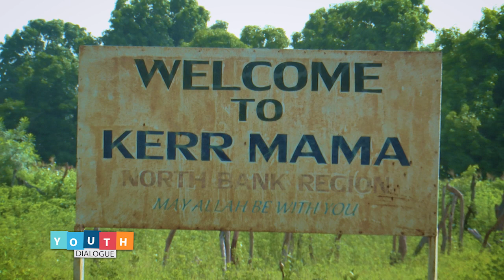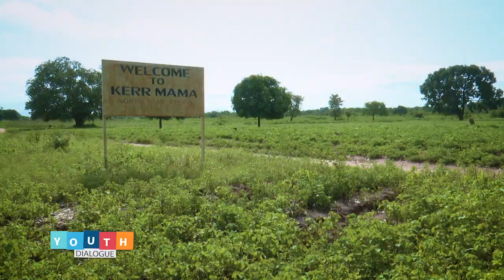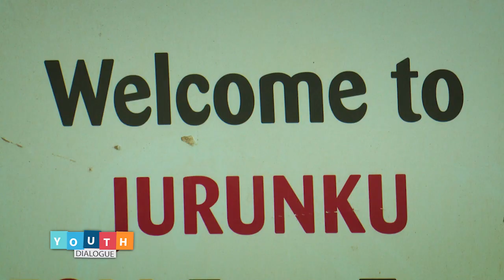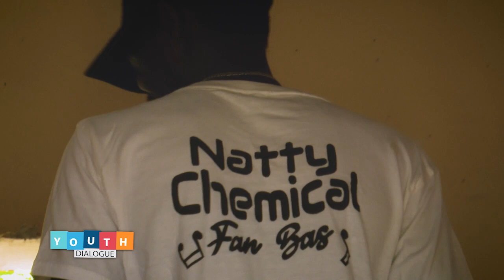YOUTH DIALOGUE 14.09.2022